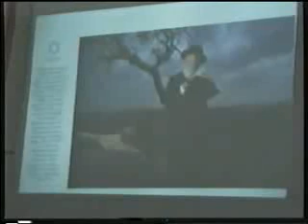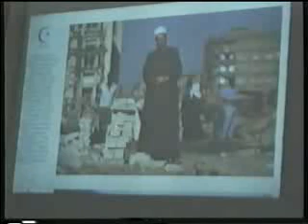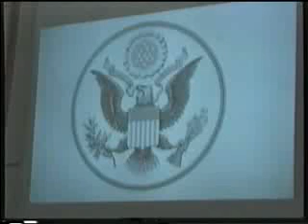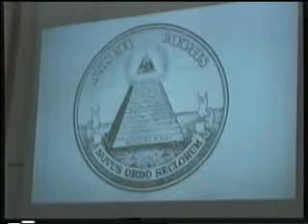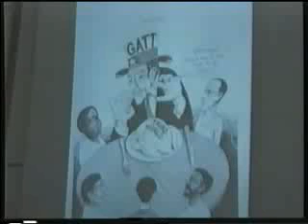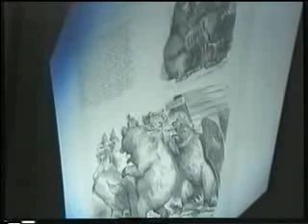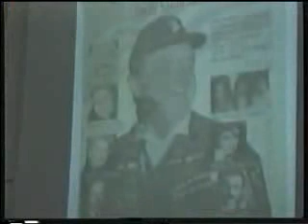Dajjal and The New World Order by HAMZA YUSUF - Pt 8/18